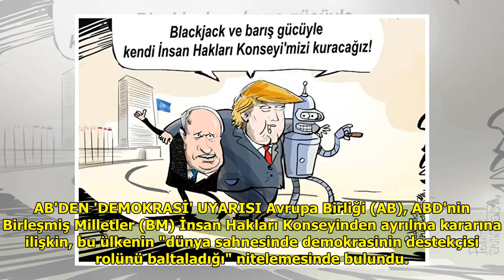ABD, BM İnsan Hakları Konseyi'nden ayrılma kararı aldı